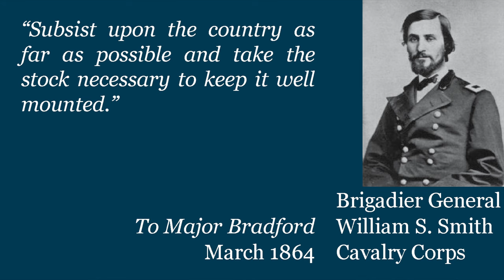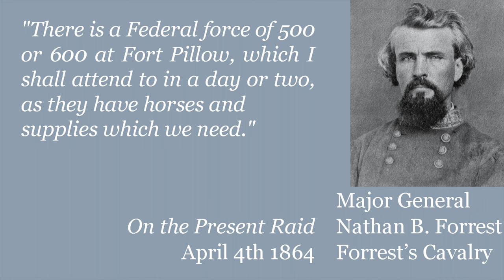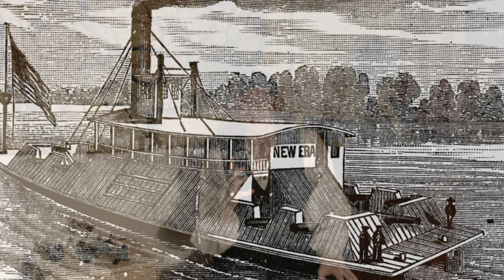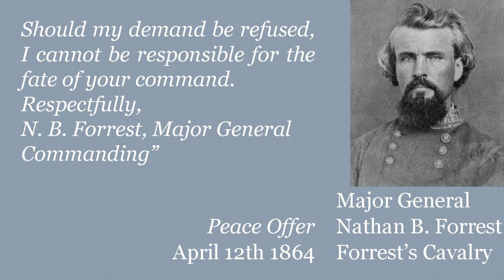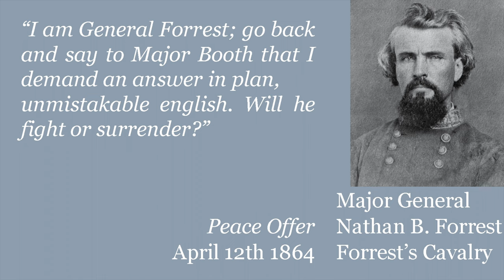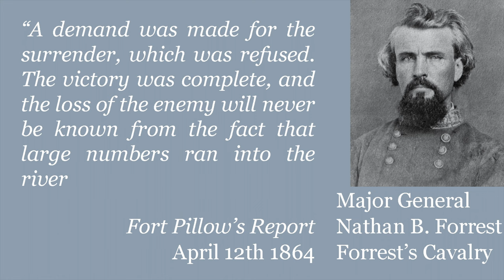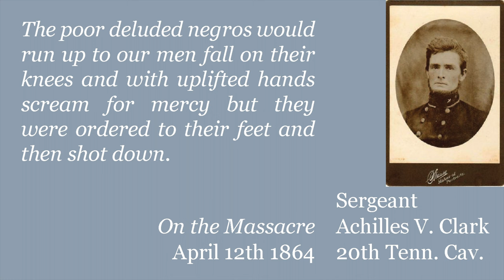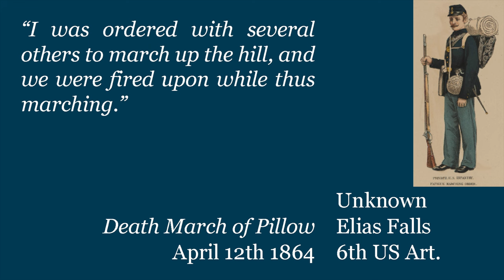Fort Pillow: Civil War Week By Week Episode FP (April 12th 1864)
This day we see Fort Pillow.